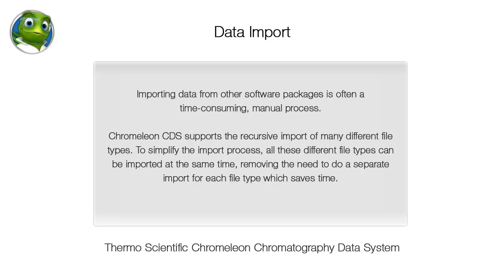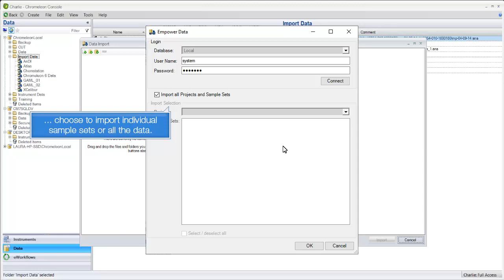Thermo Scientific Chromeleon Data Import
Chromeleon CDS supports the recursive import of many different file types at the same time, simplifying the import process, removing the need to do a separate import for each file type which saves time.